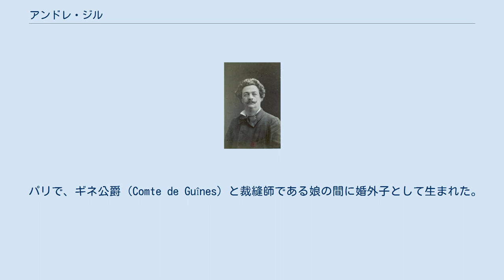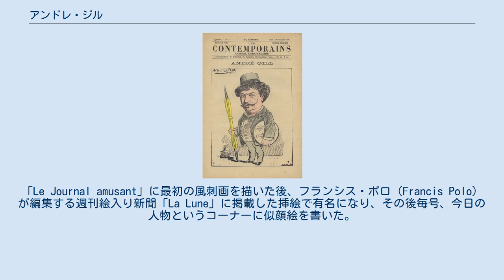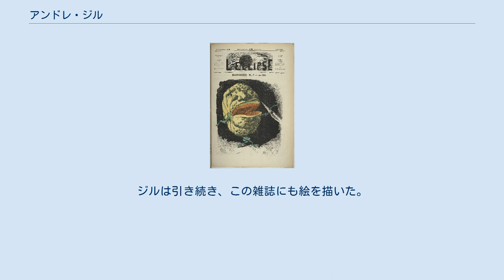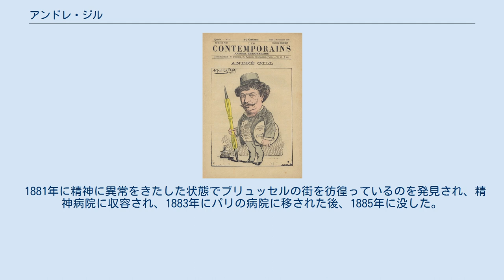アンドレ・ジル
アンドレ・ジル（André Gill、1840年10月17日 - 1885年5月1日）はフランスの風刺画家である。
本名は、 Louis-Alexandre Gosset de Guînesで、ペンネームはイギリスの風刺画家、ジェームズ・ギルレイ (James Gillray) へのオマージュであったとされる。
1865年から1868年の間、パリの絵入り週刊新聞、「La Lune」に有名な人々の似顔絵を書いた。
「La Lune」が発行禁止になると、1868年から1876年の間、出版された「 L'Éclipse」に風刺画を書いた。
 パリで、ギネ公爵（Comte de Guînes）と裁縫師である娘の間に婚外子として生まれた。
父親の死後、祖父に引き取られ、パリの王立絵画彫刻アカデミーで版画を学んだ。
「Le Journal amusant」に最初の風刺画を描いた後、フランシス・ポロ（Francis Polo）が編集する週刊絵入り新聞「La Lune」に掲載した挿絵で有名になり、その後毎号、今日の人物というコーナーに似顔絵を書いた。
小さな体に大きな顔というスタイルで描かれたジルの似顔絵は特徴を捉え、それほど悪意のあるものでなく、多くの当時の有名人はジルに描かれることを望むほどであった。
彼の描いた人物には、女優のサラ・ベルナール、政治家のオットー・フォン・ビスマルク、ジュゼッペ・ガリバルディ、文学者のエミール・ゾラ、ビクトル・ユーゴー、チャールズ・ディケンズ、芸術家のナダール、音楽家のアデリーナ・パッティ、リヒャルト・ワーグナーらがいた。
 フランス第二帝政の皇帝、ナポレオン3世は、ジルの描いた肖像を好まず、1867年12月に「La Lune」は検閲を受け、出版禁止になると編集者のポロはその後継誌として1868年8月に「L'Éclipse」を創刊した。
誌名の「L'Éclipse」は前の雑誌名が月を意味していたので、「月食」と名づけたものである。
ジルは引き続き、この雑誌にも絵を描いた。
 1868年に、裁判官をカボチャに見立てた絵を出版して、訴えられ裁判になり、禁固刑を受けるが、すぐに釈放され、むしろ有名になることになった。
 パリの自由な芸術家たち、詩人のシャルル・クロスやポール・ヴェルレーヌらと親しくなった。
 1871年の普仏戦争の敗北とパリ・コミューンの成立の後、短い間、リュクサンブール美術館の学芸員を務めた。
革命的な立場のジャーナリスト、ジュール・バレ－ス（Jules Vallès）が発行した新聞、「La Rue」にも挿絵を描いた。
 1876年に「L'Éclipse」の発行が終わると、「La Lune rousse」が発刊され、ジルが編集を行った。
政治的な論争に関与することを避け、友人だったジュール・バレ－スと対立することになった。
 1881年に精神に異常をきたした状態でブリュッセルの街を彷徨っているのを発見され、精神病院に収容され、1883年にパリの病院に移された後、1885年に没した。